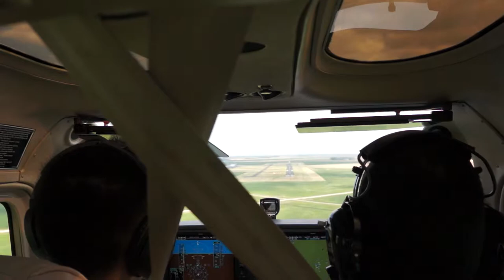20120724 KCKN RWY13 Shortfield Landing by Jose